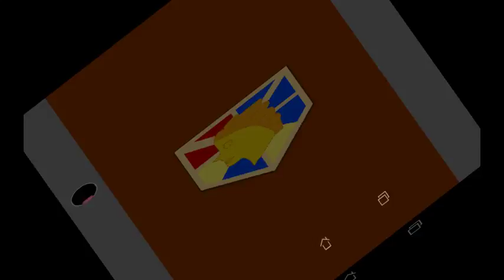PRETTY COOL | stick of titan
If u want to download it download it